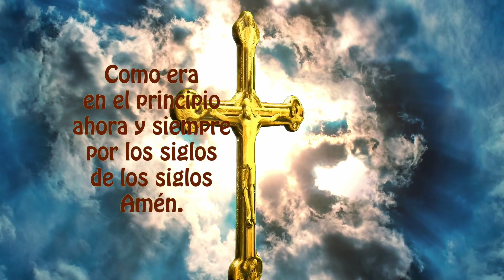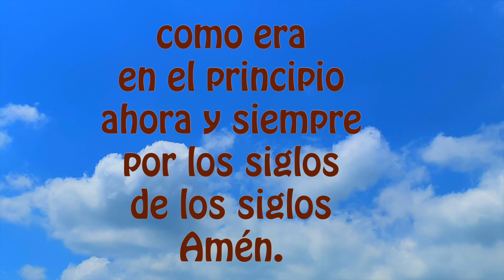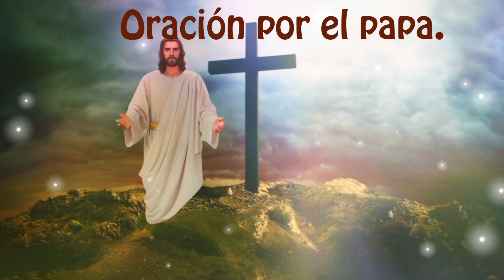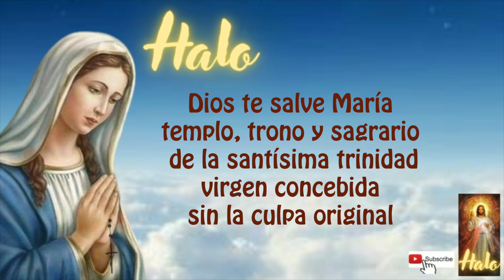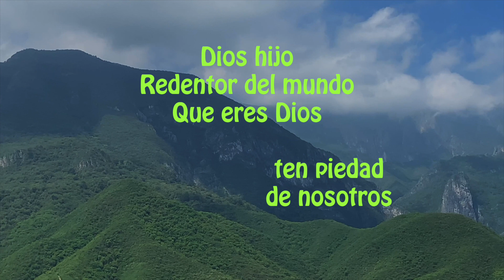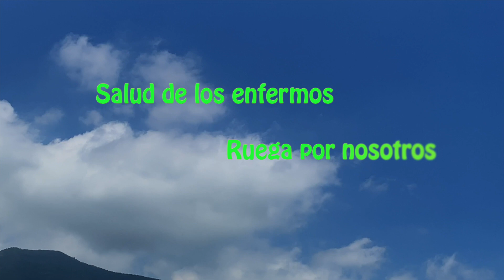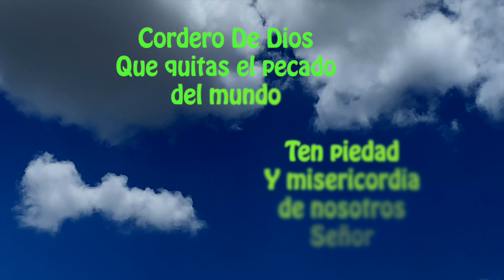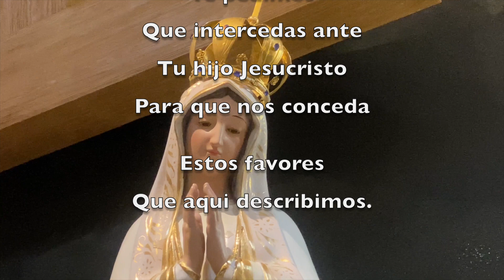El santo rosario corto y completo hoy domingo 20 de agosto 2023 ✨ misterios gloriosos 🙏🌹a la virgen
Gracias Costa Rica por estar siempre presente en el Santo Rosario y por su fidelidad a Nuestra Santa Madre María.
SOMOS 2700 SUSCRIPTORES Y SOLO 180 LO REZAN A DIARIO.  RECEMOS TODOS LOS DIAS SANTO ROSARIO! ANIMATE🙏.

DANDO CLICK AQUI ⬇️
00:00 ACTO DE CONTRICION
01:20 Primer misterio doloroso
04:20 Segundo misterio doloroso
07:23 Tercer misterio doloroso
10:21 Cuarto misterio doloroso
13:23 Quinto misterio doloroso
16:36 Padre nuestro por el Papa
16:55 Tres Ave Maria por la Fe, Esperanza y Caridad
17:39 Salve

18:25 LETANIAS

Emprender proyectos de caridad y buscamos apoyos para poder donar y ayudar a los sectores más vulnerables de nuestra región, con el proyecto despensas a los que menos tienen.

2) MIRAR (PLAY)todo el video, son solo 18 minutos (aprox)

3) LIKE-ME GUSTA es muy importante para que Youtube nos recomiende.

4) COMPARTIR EL ROSARIO, para ayudar a los demás en el crecimiento de la fé.

5) COMENTAR, es muy bonito que le dejemos a la virgen nuestras peticiones, ella nos está siempre con nosotros.